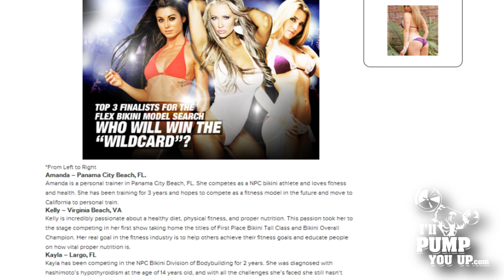Tips for Women on How To Get Started Being A Bikini Competitor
Tim Muriello, Fitness and Supplement Expert for I'llPumpYouUp.com, does a Q & A session with Bikini Model, Kayla Jindra on what needs to be done to get started in the bikini division. Kayla gives tips and advice to be successful in bikini competitions!

A 'Like' and 'Fav' is really appreciated!!

I'llPumpYouUp.com is an online bodybuilding supplement store that prides itself on super low prices, great customer service, and fast and accurate shipping! We also strive to be full of awesome resources to help you fulfill your fitness goals;
videos, articles, a supplement guide, a forum, reviews, and more!